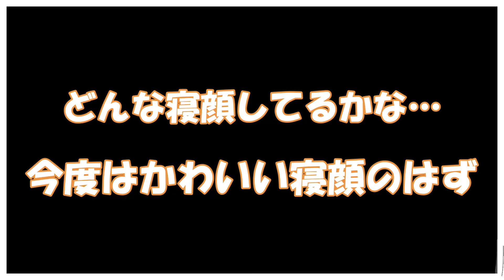【爆睡中突然起き上がって椅子に頭をぶつけたシーズー】シーズー トイプードル 犬＃dog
シーズーのフックさんが散歩から帰って来てすぐに寝ました。寝てる場所が椅子の下だったので起き上がった時勢い余って椅子に頭をぶつけてしまいました。